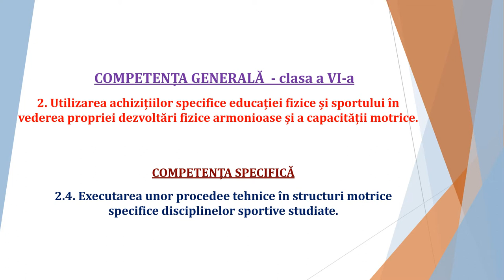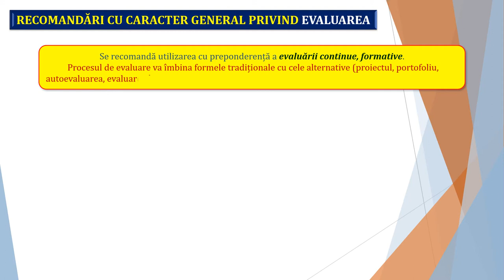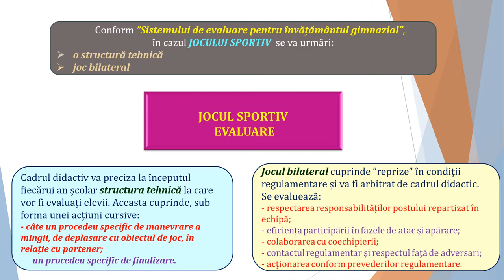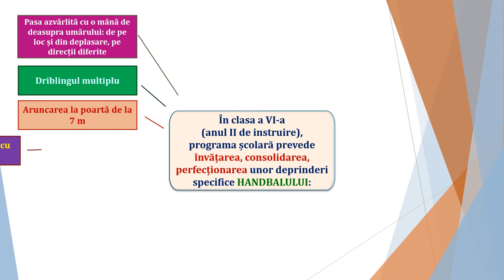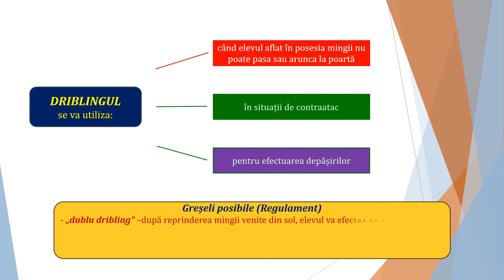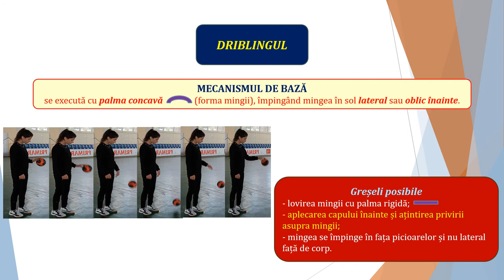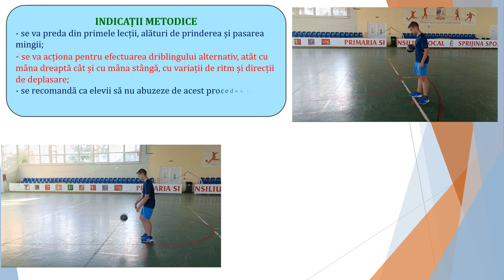Să învățăm driblingul la handbal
- prevederile programei școlare privind evaluarea în general și a jocului sportiv în special (clasa a VI-a, anul II de instruire);
- prevederile programei școlare privind ”Elementele de conținut” la handbal - clasa a VI-a, anul II de instruire;
- driblingul – generalități, variante, mecanismul de bază;
- driblingul simplu;
- driblingul multiplu.
- structuri de exerciții, indicații metodice, greșeli posibile.